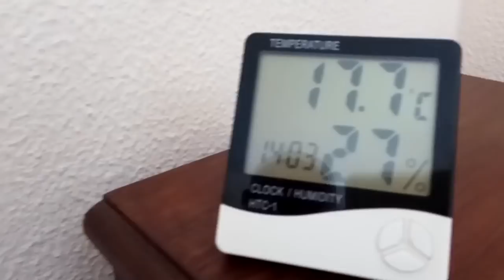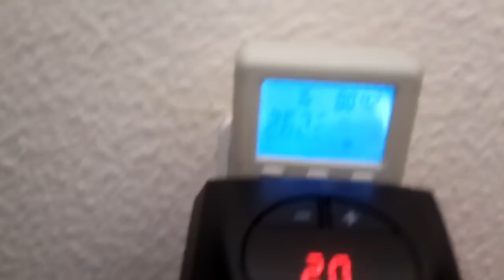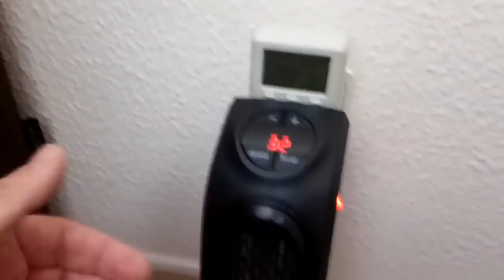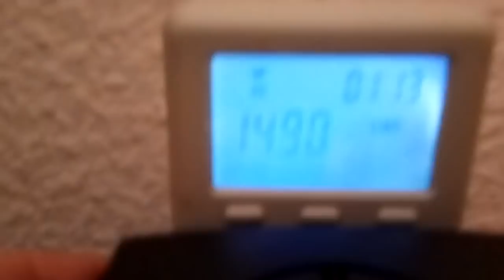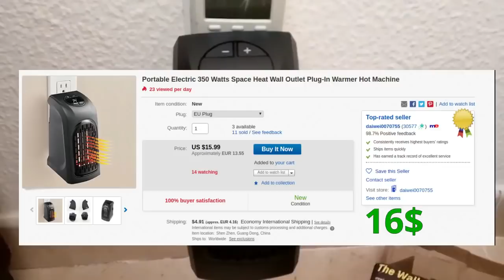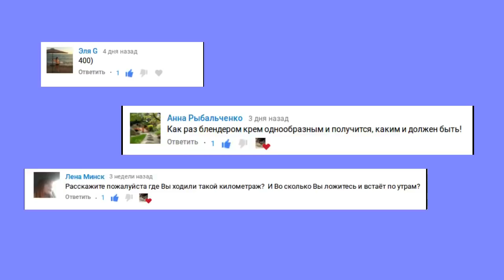ВСЯ ПРАВДА! - HANDY HEATER / он же ROVUS Компактный портативный обогреватель. Личный опыт.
ОБНОВЛЕНИЕ: Осенью 2020 году он, по ТВ идет под маркой "Быстрое тепло Rovus" - будьте внимательны - новое название, но принцы старый...

Для расширения знаний о приборе предлагаю посмотреть еще и эти отзывы с замерами, Они хоть и на английском языке, но там и без слов все будет понятно. Сомневаюсь, что это таже фабрика на которой делали мой прибор из моего обзора. Первые - на вскидку.

А вот отличный комментарий нашего зрителя:
ВИКТОР ШУШАКОВ
ВОТ ССЫЛКА НА КОНКРЕТНУЮ ПЛОЩАДЬ ОБОГРЕВА И КАКАЯ МОЩНОСТЬ ДОЛЖНА БЫТЬ У ОБОГРЕВАТЕЛЯ. ПО СМОТРИТЕ ХОТЯ БЫ 2 МИНУТЫ И ВСЁ СТАНЕТ НА КРУГИ СВОЯ. С УВАЖЕНИЕМ ВИКТОР.
найти можно такие отзывы если в поиске ютуба забить фразу "Handy Heater"
✪ Лучшая благодарность, поделиться роликом с друзьями! ✪
►  Яндекс Кошелек
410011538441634